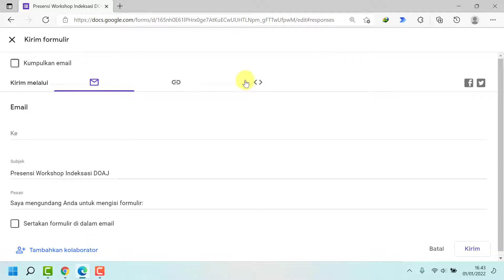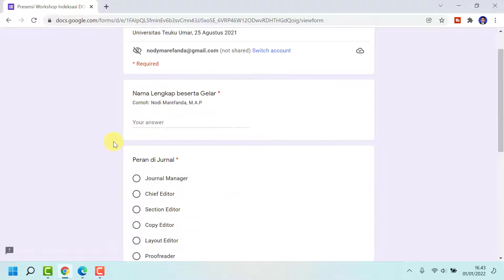CARA MENUTUP LINK GOOGLE FORM - HANYA 1 DETIK!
cara menutup google form dibahas dengan spesifik dalam video ini. cara menutup link google form tersebut sangat cocok bagi sahabat yang sering menggunakan google form atau google formulir. Saya sangat merekomendasikan kepada teman-teman untuk menonton hingga selesai tentang cara menutup google form agar tidak bisa diakses lagi oleh siapapun. Berikut disajikan video tutorial tentang cara menutup link google form - hanya 1 detik!

cara menutup akses google form tersebut dapat diterapkan dalam segala hal yang berhubungan dengan google form, seperti: penutupan link daftar hadir, link presensi, link kuesioner maupun link soal ujian.